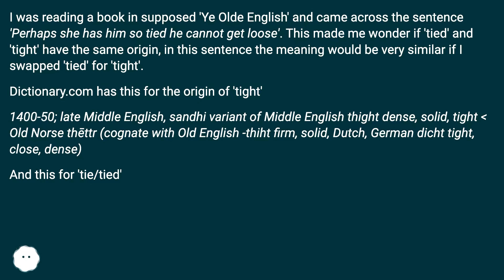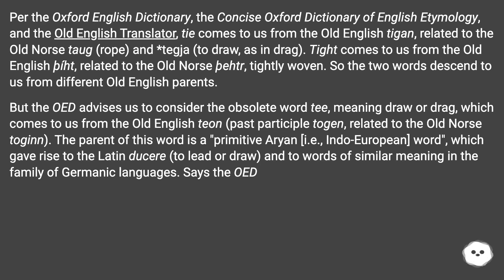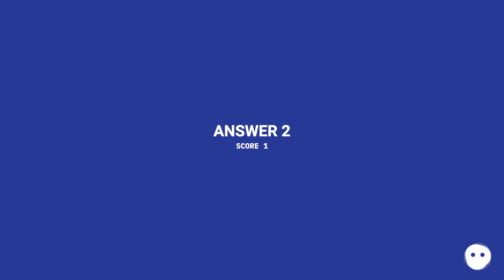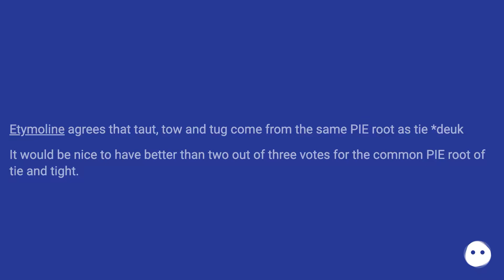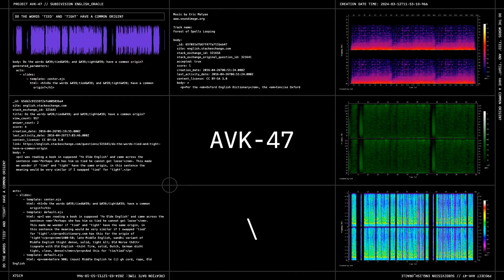Per the Oxford English Dictionary, the Concise Oxford Dictionary of English Etymology, and the Ol...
Track title: Forest of Spells Looping

Chapters
00:00 Do The Words 'Tied' And 'Tight' Have A Common Origin?
01:06 Accepted Answer Score 1
02:09 Answer 2 Score 1
03:54 Thank you